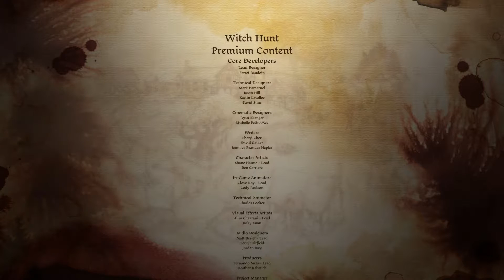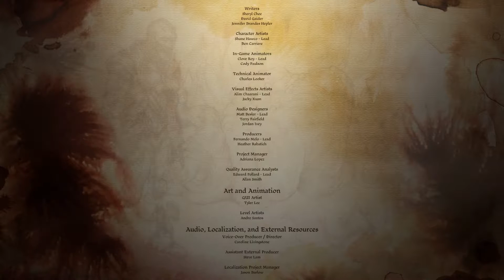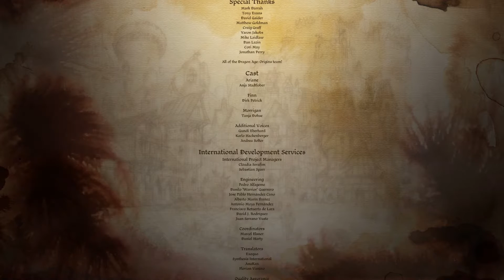Alte Freunde - Let's RP Dragon Age: Witch Hunt [part 133, ENDE]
...schließlich schafften wir es dann doch noch, Morrigans Spur aufzunehmen. Hoffen wir mal, dass es nicht bereits zu spät ist oder sie absichtlich auf mich wartet, um ein bestimmt durchaus interessantes Gespräch zu führen.

Willkommen zu einer Let's Roleplay Reihe mit Dragon Age:Origins (ab etwa Folge 60 auch mit den dlcs der Ulimate Editon) mit leichten optischen Modifikationen auf die ich in der ersten Sonderfolge eingehe.

In DA:O tauchen wir in eine mittelalterlichen Welt ein, in der vor allem Magie sehr polarisierend ist und im Hintergrund eine Verderbtnis als Gefahr für alle schlummert.

Falls dir die Serie gefällt, du selbst Geschichten zu dem Spiel zu erzählen hast oder Vorschläge hast, lass mich davon doch in den Kommentaren wissen.